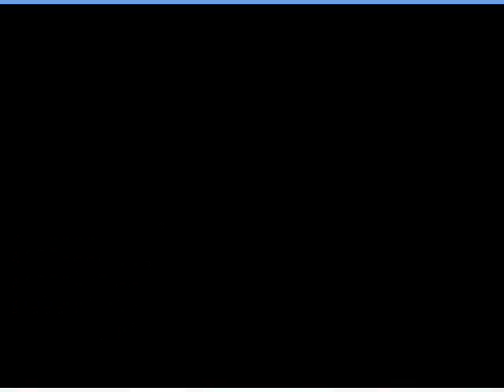Let's Play Fun! Fun! Pingu 19 - Fun! Fun! Questioning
"Have YOU seen a little penguin girl?"